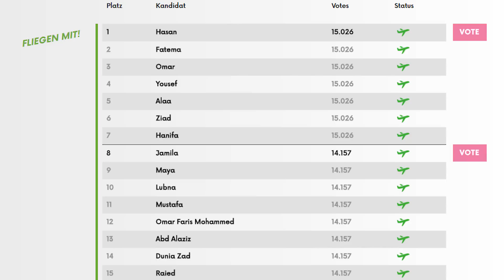Flüchtlinge fressen - WARUM?! I SonntagsStörer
Das Zentrum für politische Schönheit will Geflüchtete an Tiger verfüttern, um den Bundestag zu zwingen ein Gesetz zu ändern, damit sie 100 Syrer nach Deutschland einfliegen können.

Diskutiert mit uns in den Kommentaren über "Flüchtlinge fressen".

Alle Fotos und Grafiken sind unter Creative-Commons Lizenz zur Wiederverwendung freigegeben. Wenn euch auffällt, dass ein Bild doch nicht lizenzfrei ist, dann gebt uns Bescheid. Wir werden uns um die Klärung der Bildrechte kümmern.

Was ist Stör/Element?

Stör/Element bietet eine Basis, von der aus ihr euch mit aktuellen politischen und gesellschaftlichen Themen auseinandersetzen könnt. Stör/Element verringert die Distanz zur Politik und fördert Interesse und Motivation durch Wissen.

Hier haben talentierte Nachwuchs-Journalisten die Chance, professionellen und innovativen Video-Journalismus zu betreiben und damit in der Stör/Element-Community eine ergebnisoffene Diskussion anzustoßen. Die Community überlässt politische Diskussionen und Meinungen nicht den etablierten Medien und Parteien, sondern mischt sich ein und hinterfragt die Gegebenheiten kritisch.